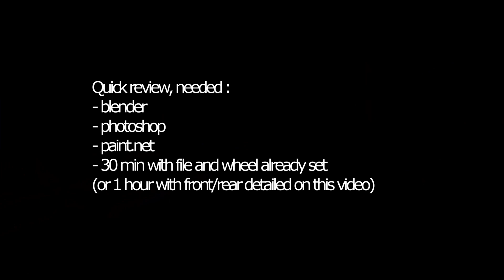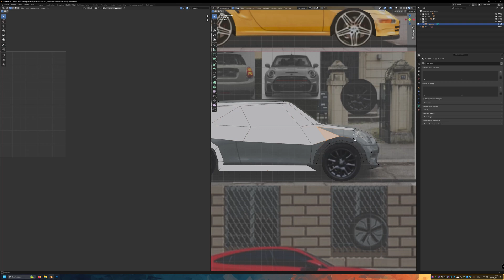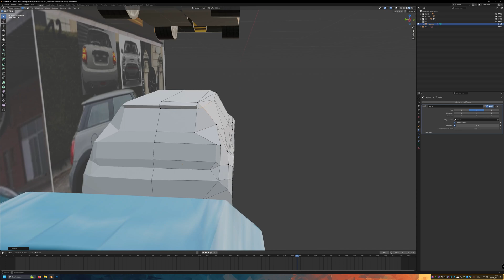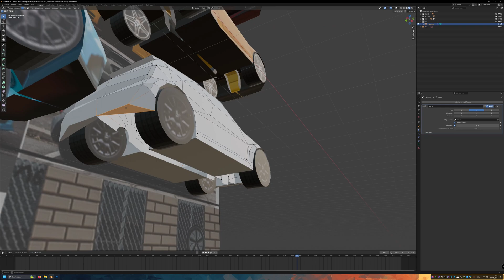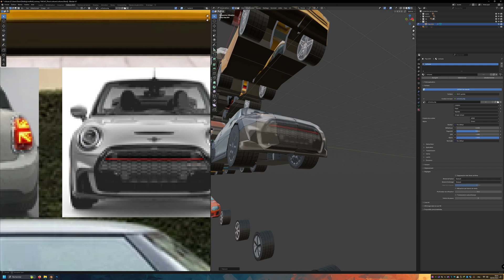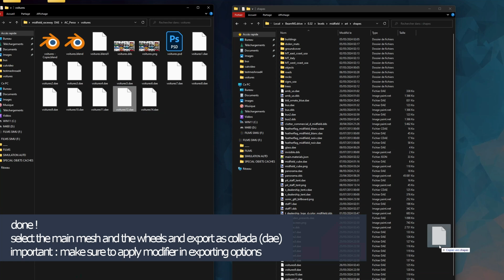Blender - Create a low def mini cooper for BeamNG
Fast review of the creation of the assets I made for my mod Midfield Raceway for beamNG

Please don't use my meshs in another projects !
You can create your own using the procedure in the video, it's not perfect, not very realistic but it is the quality I espected when I realize it

0:00 Intro
0:13 Wheel adjustment
0:32 Treat images for texturing
0:53 Modelize in Blender
3:30 Texturing
5:16 Export and finish
5:33 Result in BeamNG